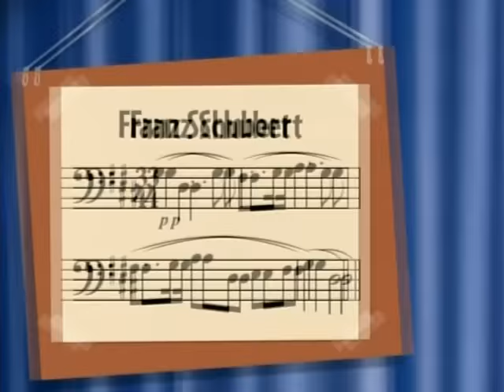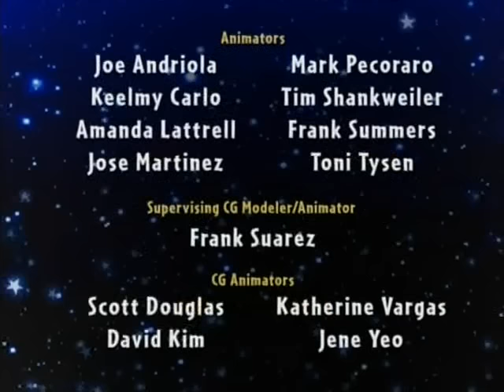HD Version - Hello, Cello